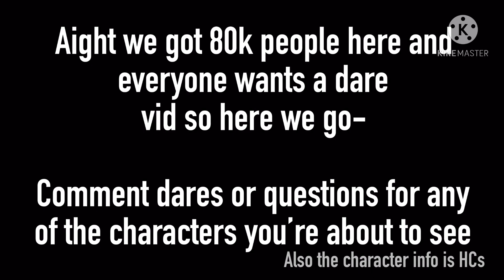Comment dares/questions for the 80k special | FNF/PS AU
Spam the comments my minions

Any pronouns

Apps:
Gacha Club/GC
KineMaster
IbisPaint X

Media: Fnf/Friday Night Funkin; PS/Pico’s School; Gacha/Gacha Club

Have a good day and stay pog